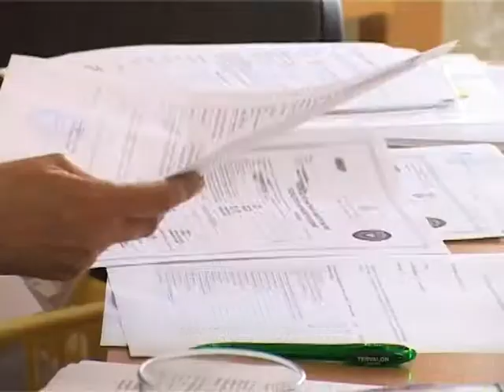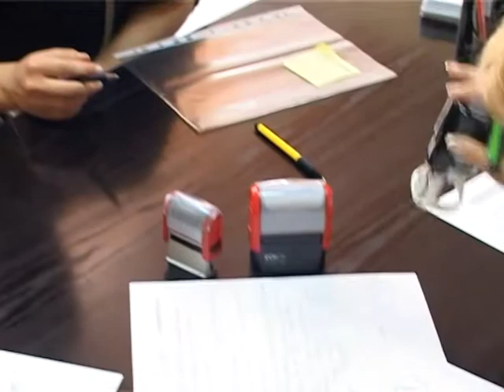Állampolgársági kérelmek Zentán